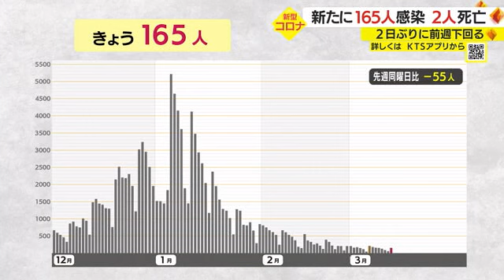【新型コロナ】１４日 鹿児島県内で新たに１６５人感染 ２人死亡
鹿児島県内では１４日、新たに１６５人の新型コロナウイルス感染と感染者２人の死亡が発表されました。

１日あたりの感染者数は、先週の火曜日より５５人減っていて、前の週の同じ曜日を２日ぶりに下回りました。

医療圏別でみると、鹿児島で６０人、川薩で３７人、南薩で２６人などとなっています。

１４日午前６時時点の県内の病床使用率は１５．４％、重症者用の病床使用率は０％となっています。